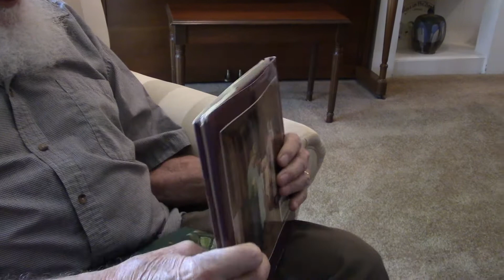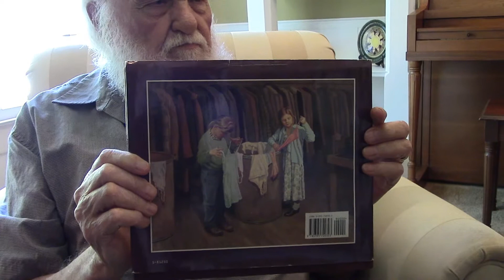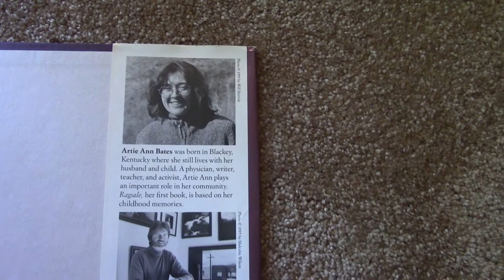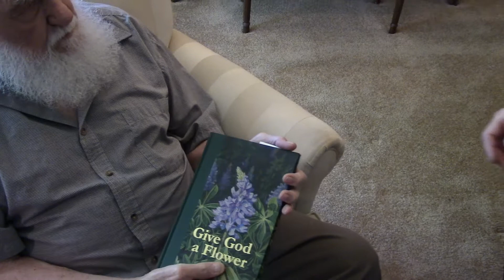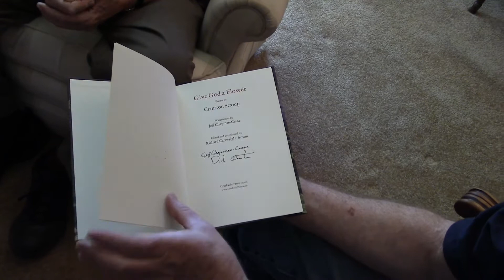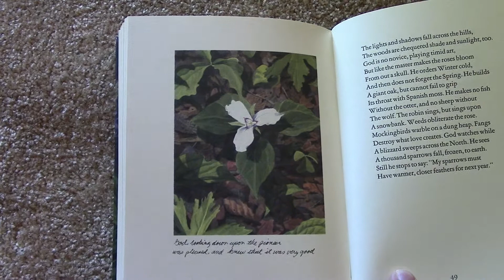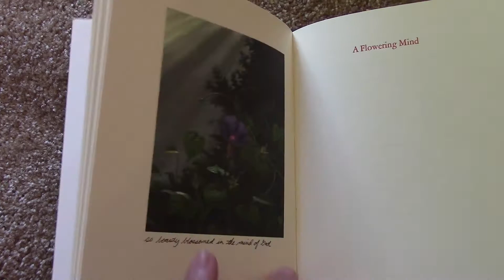Interview with Don Hilton and Jeff Chapman Crane (2017)